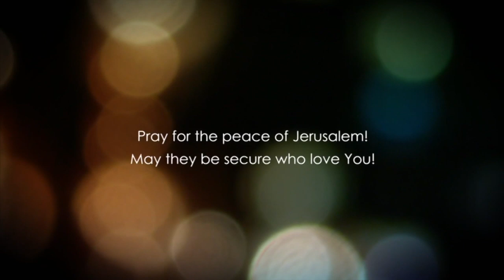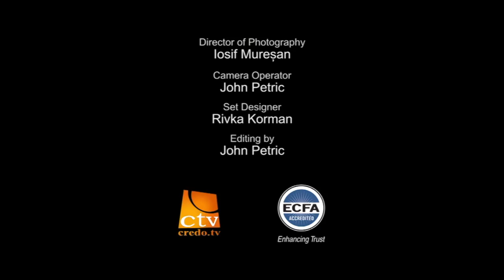Genesis Chapter 1 Part 1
Dr. Baruch Korman presents a detailed analysis, interpretation and understanding of verses 1 through 5 in the book of Genesis, Chapter 1.